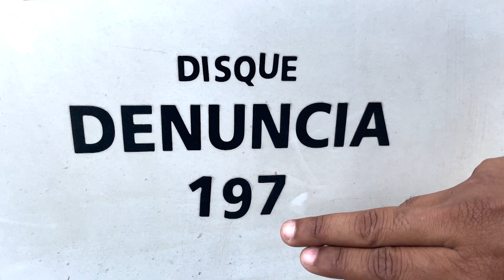Homem é assassinado a tiros na ilha do Bispo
A gente mostrou nesta quarta-feira (04), um homicídio na Ilha do Bispo, pois na madrugada desta quinta-feira (05), outro homem foi assassinado a tiros no mesmo bairro. A vítima foi atingida na cabeça e não resistiu. A comunidade que aconteceu este homicídio fica bem perto do local onde o outro jovem foi executado nesta quarta.